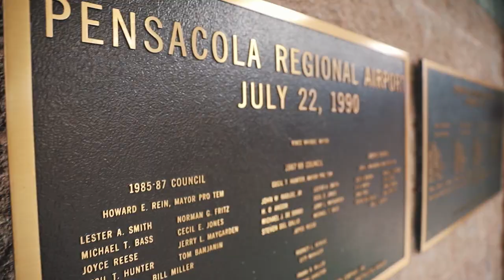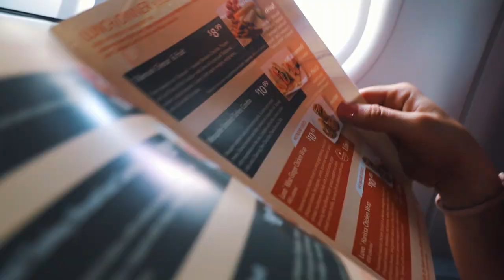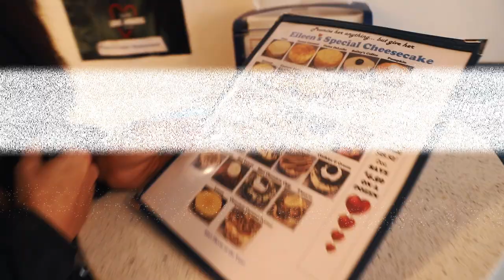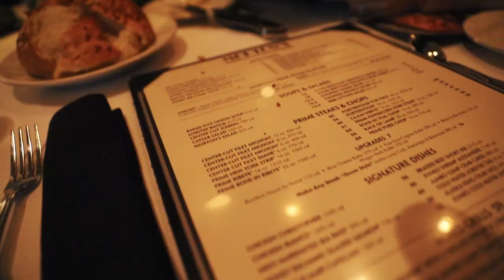Ricky Meets Gary Vaynerchuk | The Daily Grind 58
Download all my free real estate scripts and the 60 Day Challenge for real estate agents in the free courses RICKY MEETS GARY VAYNERCHUK (PART ONE)

Part one of a two part series of Ricky's trip to New York to attend Veynermedia's 4D's and spend time with Gary Vaynerchuk. Garyvee is a big reason for Ricky's strategy in his real estate coaching business with is completely free to all agents. In part one, the traveling and first few days were documented.

Find owners phone numbers (cell numbers too) with a click of the mouse using Redx's Geo Leads and call them using their Storm Dialer...This is the best quality phone numbers I have found, and I have tried everything.

Later,
Ricky